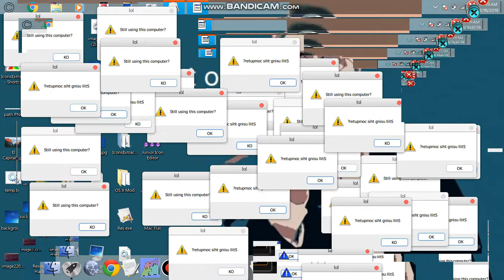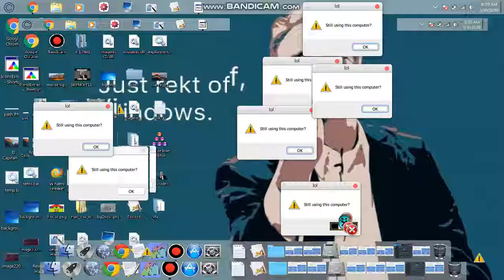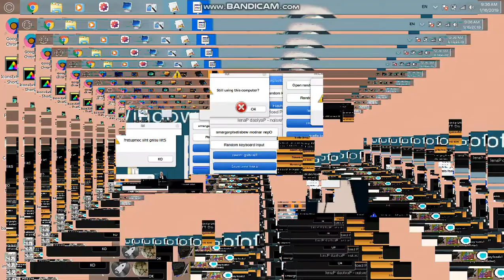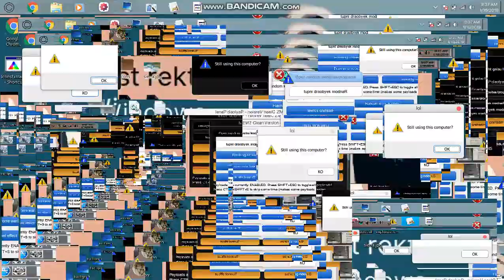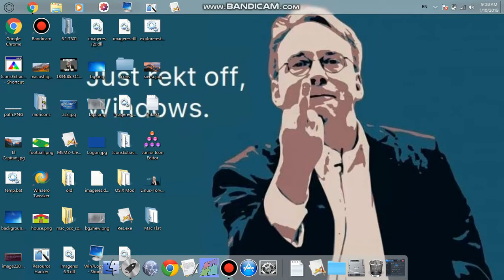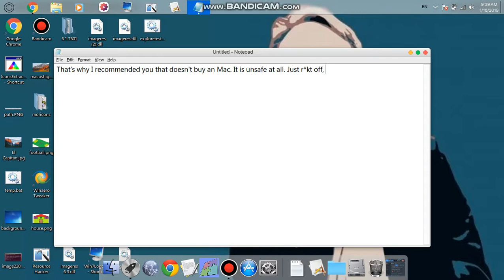Running MEMZ on a Mac (not real, using Window blinds built-in theme)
the first video ever in my channel. sometimes I look back at this and feel proud of my 2nd channel growing up.